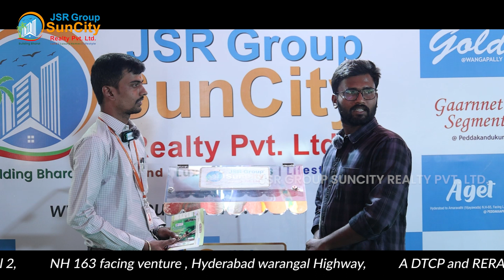JSR Group Suncity's Capital 2 , Happy Customer Testimonial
JSR GROUP SUNCITY Capital 2 @ Tangutooru, Near Yadadri Temple NH 163 is a Premium Villa Plots Mega Venture.

This project is being developed with DTCP and RERA approvals, is a spacious gated community facing National Highway  163, very close to Alair, a neighborhood of Yadagirigutta.

Surrounded by mango and coconut trees, this venture is close to nature and completely away from pollution. Being one of its kind gated community, the venture has a strong compound wall and security and a beautiful grand entrance arch. Having separate Residential,
Commercial, Premium and VVIP blocks are this venture’s specialty.